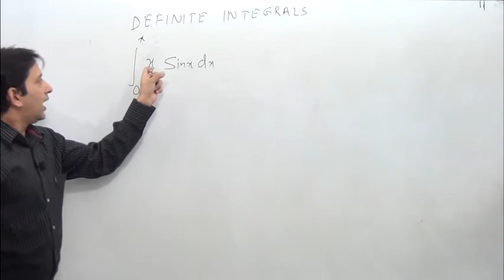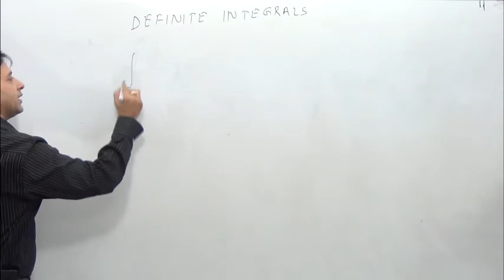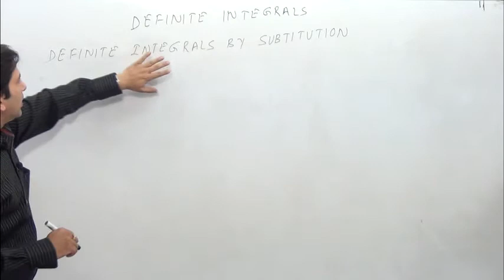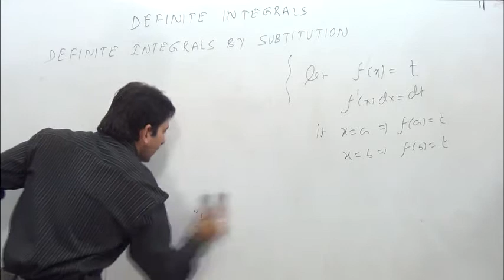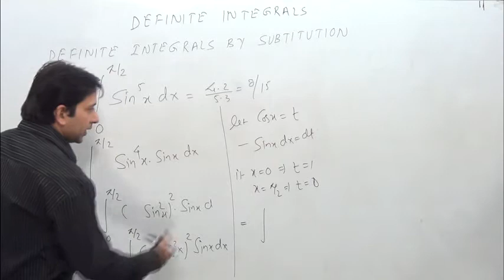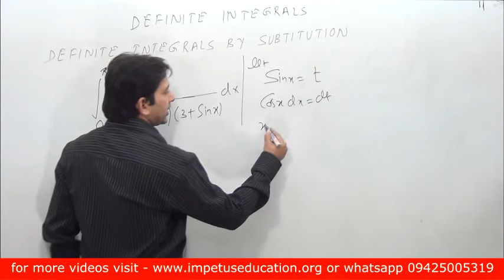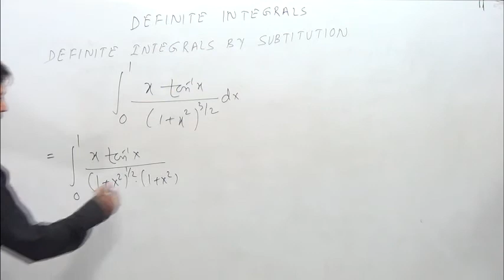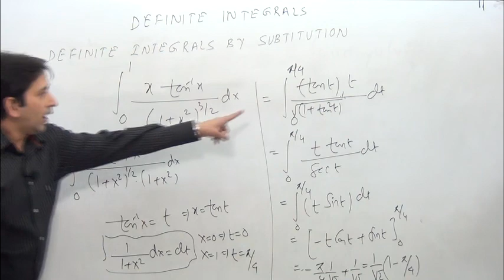Definite Integrals ( Basic of Definite integrals ) Part- 2